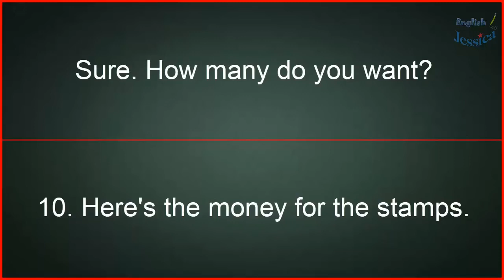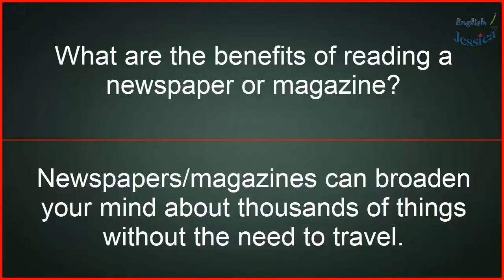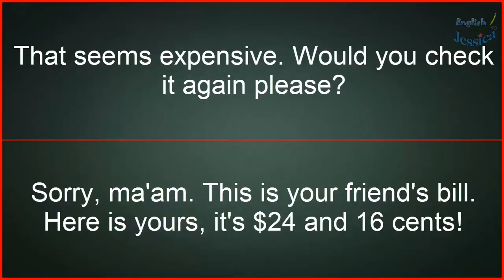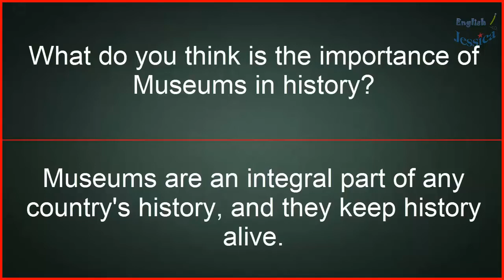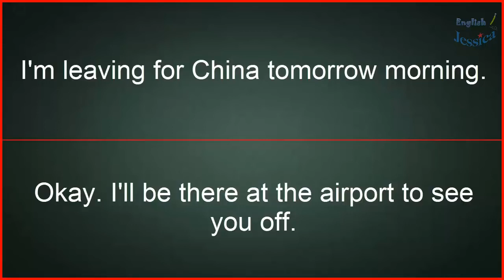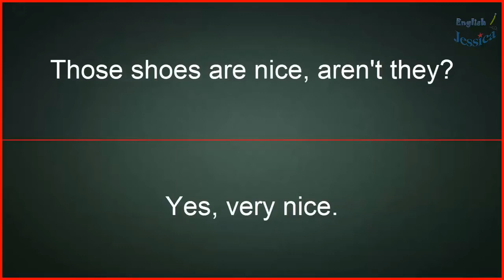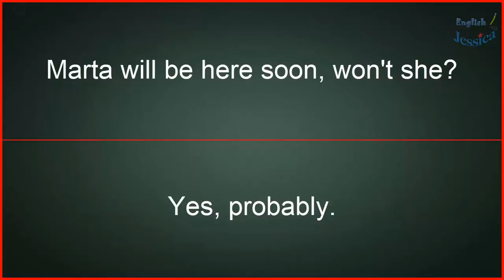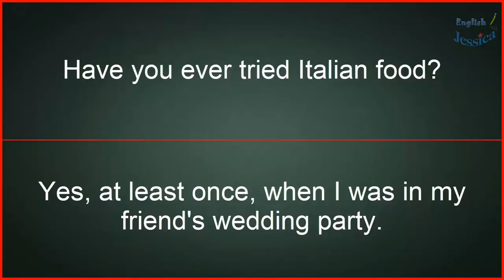Speak English Everyday to Improve English ★ belajar Listening Comprehension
sayang kalo ke apus, video ini bukan punya saya asli. hanya bantu melestarikan. hehehehe